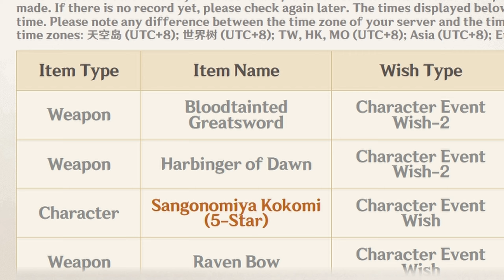Goodbye...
This is the end, it is finally over...

My name is Zoleg and I love playing video games and creating content for you guys. Right now it is a hobby but in the future I see myself becoming a full time YouTuber making lots of content for you guys.
I hope you have a fantastic day and I'll see you later!!!